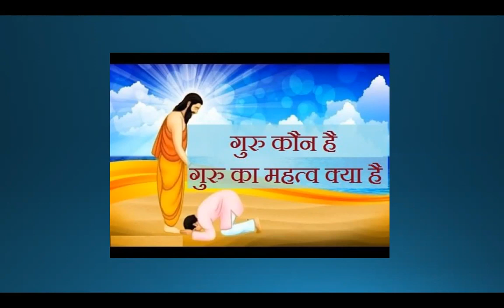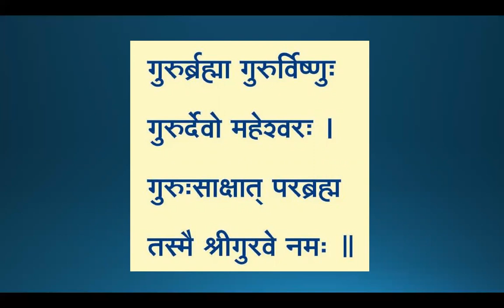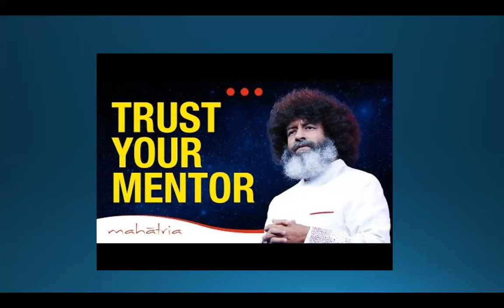जीवन में गुरु का महत्व | importance of guru in life | By | Vishal Singh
Significance of GURU in our life
Role of GURU in our Life
क्या है जीवन में गुरु का महत्व
जीवन में गुरु का महत्व
क्या आपके जीवन में एक गुरु का होना ज़रूरी है?

naswiz
naswiz sonu sharma
dynamic india group
upline roleplay in network marketing
multi level marketing
importance of guru
importance of guru in our life
importance of senior
motivation through god
motivationalquotes tips
motivational stories
Sonu Sharma
Dynamic India
naswiz
naswiz sonu sharma
dynamic india group
upline role in network marketing
multi level marketing
usainbolt of guru
motivation through god
motivational tips
motivational stories
sonusharma Sharma
Dynamic India
jeevan mein guru ka mahatva speech in hindi
jeevan me guru ka mahatva essay in hindi language
guru ka mahatva story in
गुरु का महत्व पर निबंध
guru ka mahatva hindi mein nibandh
pravachan gyan
pravachan geeta
pravachan hd
jeevan mein guru ka mahatva hindi
जानिए क्यों जरूरी है जीवन में गुरु बनाना
जीवन में गुरु का क्या महत्व होता है
जानिए आपके जीवन में गुरु का क्या महत्व है
जीवन में गुरु का महत्व क्यों है
sonu sharma latest
sonu sharma motivational
sonu sharma mlm
sonu sharma hindi
sonu sharma naswiz
naswiz
naswiz sonu sharma
hindi best video
hindi motivational video
best mlm video
inspirational video
network marketing best video